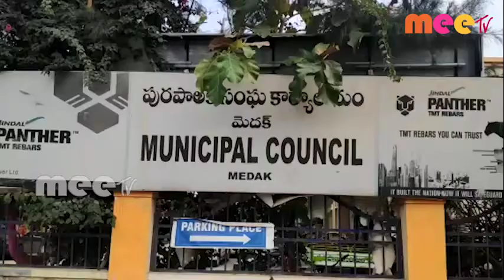మున్సిపల్ ఆఫీస్ కు శుంకుస్థాపన...